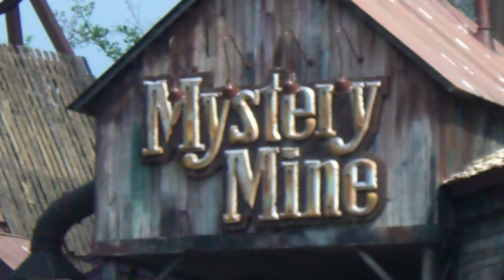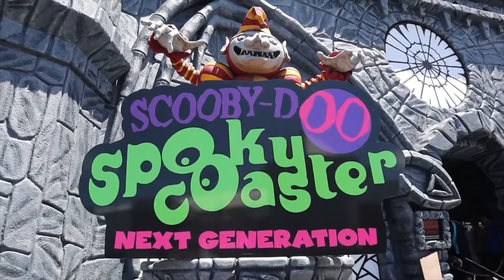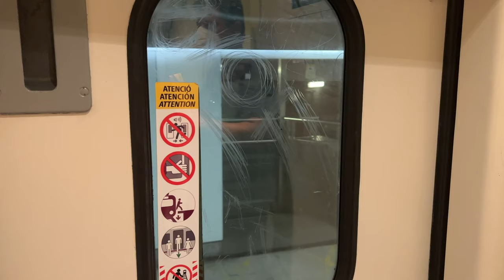UNDERRATED Theme Parks OUTSIDE of Disney and Universal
Best Theme Parks in the World (2023) BEST Themed Coasters (Non-Disney or Universal) Discover the Best Non-Disney, Non-Universal Theme Parks IN THIS CASE THEY ARE THEME PARKS THAT GO ABOVE AND BEYOND Non-Disney attractions Off-Property Theme Parks The Mind-Blowing Theming of Phantasialand and EUROPA PARK. Universal will be opening EPIC UNIVERSE, but some park have Already CHANGED EVERYTHING even the best park in Australia and Asia. Best park in America MY TOP THEME PARKS TO VISIT IN 2023 from Europa Park to PortAventura: Alternatives to Disneyland Paris or Disney World and Universal Orlando resort Explore the Thrills at these Non-Disney, Non-Universal Theme Parks

Uncover the World's Best Themed Coasters and Parks (2023) - Non-Disney, Non-Universal Gems. Discover the mind-blowing theming at Phantasialand and Europa Park, and explore the exciting alternatives to Disneyland Paris and Universal Orlando. From the top parks in Australia and Asia to the must-visit attractions in America, this video takes you on a journey to the best non-Disney, non-Universal theme parks of 2023. Get ready for an epic adventure at the world's best theme parks!

CREDIT TO CANOBIECOASTER